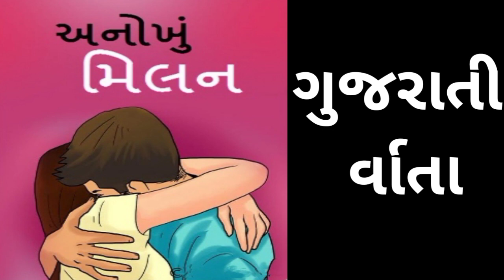અનોખું મિલન | ગુજરાતી વાર્તા | Anokhu Milan | Gujarati Story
moral story |satya ghatna |gujarati story | heart touching story I family story I emotional story

Lessonable story
motivational quotes
Gujarati moral story
Gujrati story
gujarati varta
gujarati story
gujarati fairy tales Heart touching story
emotional story
sad story
gujarati stories
Varta gujarati
bal varta
gujarati suvichar
gujarati ma gujarati story for kids Katha
Moral stories
bedtime moral stories
Story of my life Moral story
Bhagwat katha
Jivan katha Bodh katha Sangita
gujarati story
gujarati bal varta bal
varta varta varta
varta gujarati story
varta varta
story varta
story of gujrati
gujarati varta
gujarati varta
gujarati story
bal varta baccho
kids varta varta varta bal
baby's varta baby's
story bal stories

આપેલી માહિતી માત્ર માન્યતાઓ અને જાણકારીઓ પરઆધારિત છે.અને ઈન્ટરનેટ અને ન્યૂઝ પેપર ના માધ્યમ થી લેવામાં આવી છે. અત્રે એ ઉલ્લેખ કરવો જરૂરી છે કે અમારી ચેનલ કોઈપણ પ્રકારની માન્યતા,અથવા જાણકારી ને સમર્થન કરતા નથી. અમે તેની પુષ્ટિ પણ કરતા નથી.

કોઈપણ જાણકારી અથવા માન્યતાને લાગુ કરતાં પહેલાં, સંબંધિત નિષ્ણાંતની સલાહ લેવી જરૂરી છે

આભાર ✍️✍️